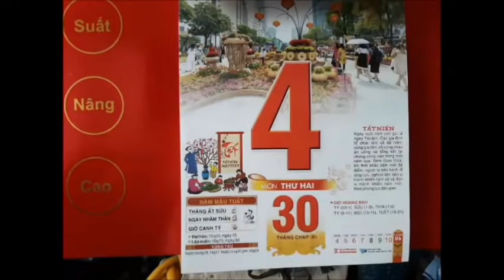Tấu Hài - Vợ ơi, về nhà ăn Tết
Vở tấu hài này là lần đầu tiên con Liễu vợ thằng Sang giả gái đó hihi, hồi đó chưa quen cho lắm kkkk